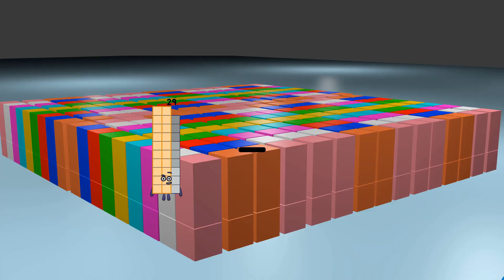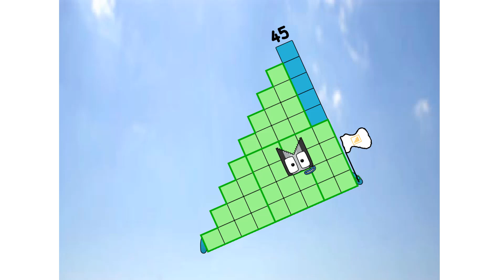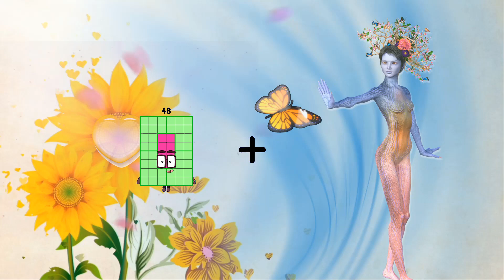Numberblocks Math: Undecimalblocks Square on the Moon | Numberblocks Step Squad | LEVEL 2 | #158